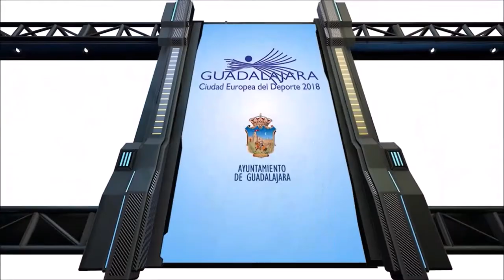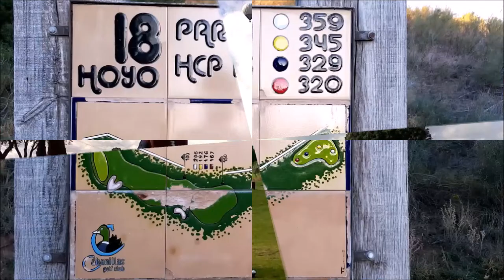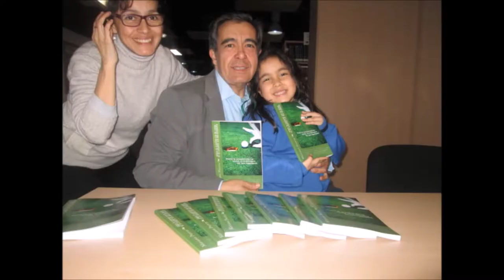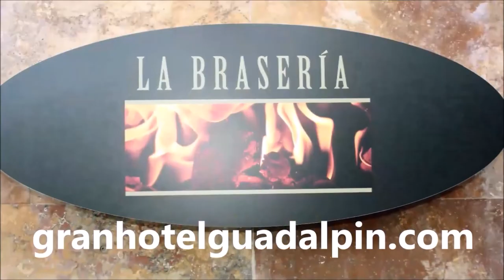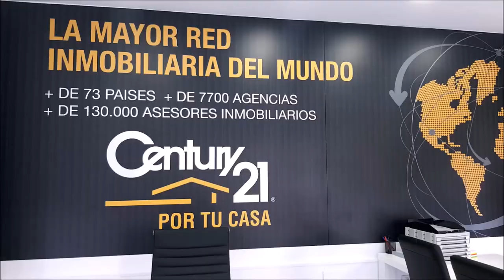58 TOMANDO EL APERITIVO DESDE CABANILLAS GOLF CON JOSE JOAQUIN BROTONS Y JORGE ARMENTEROS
Programa N 58 TOMANDO EL APERITIVO EN EL RESTAURANTE DE CABANILLAS GOLF con JOSE JOAQUIN BROTONS, PERIODISTA DEPORTIVO Y JORGE ARMENTEROS, PERIODISTA DEPORTIVO Y ANIMADOR DE TIEMPO DE JUEGO, COPE junto a Mariano Puerta Director de COaching Golf Radio y TV . Un programa de  @CoachPuerta